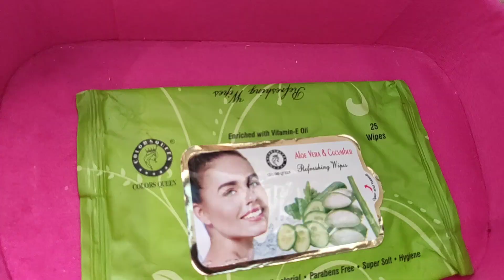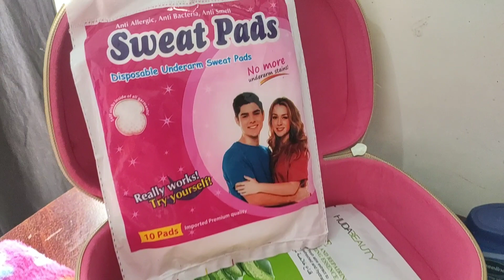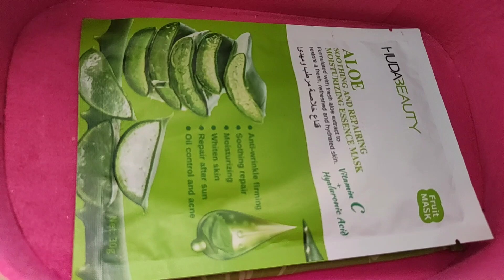राजपूती बिन्नी किट / Rajputi bridal kit/जरूरी और अतिरिक्त समान